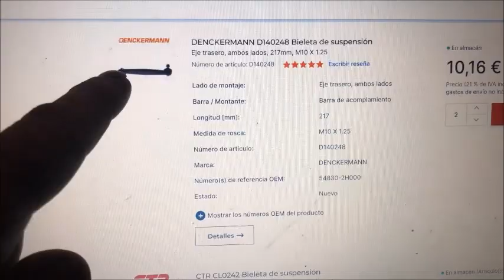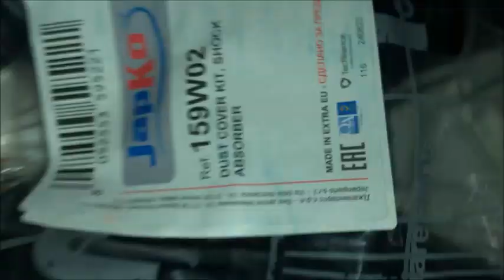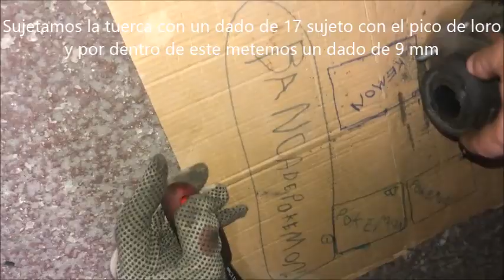Cambio Amortiguadores traseros Chevrolet / Daewoo Lacetti Optra 2005-2012 (rear shock absorbers)